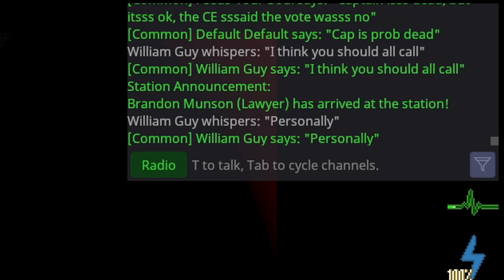SS14 - Die a Glorious Death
I finally managed to roll antag, and captured what I think was a very interesting round. Thumbnail is sort of a spoiler, but this round was a very interesting one in my opinion. I fully intended to complete my goals, but when my protect target stood against me, what choice did I have. I hope this round was fun for everyone involved despite my antics, yet again, I just did what an antagonist should.